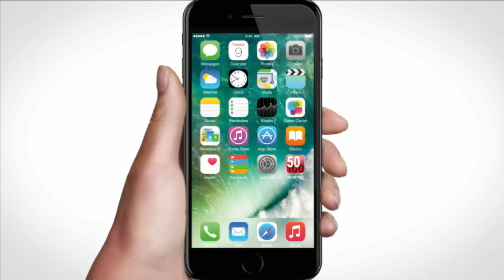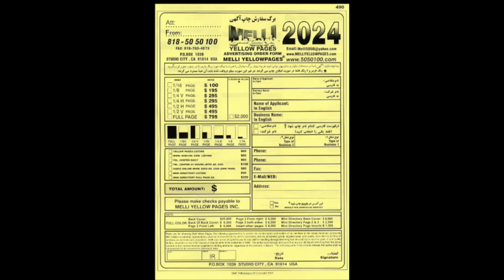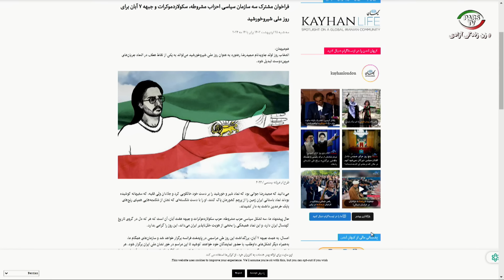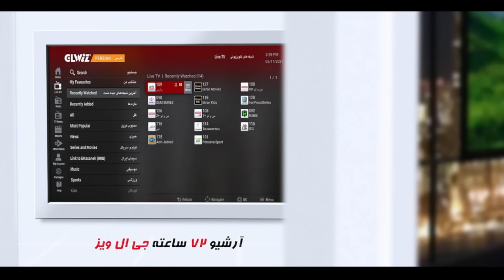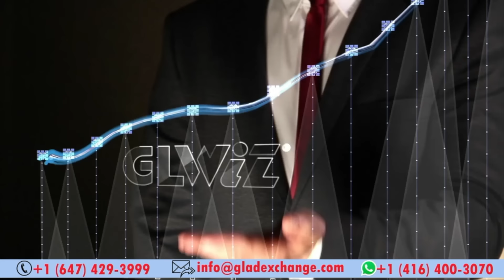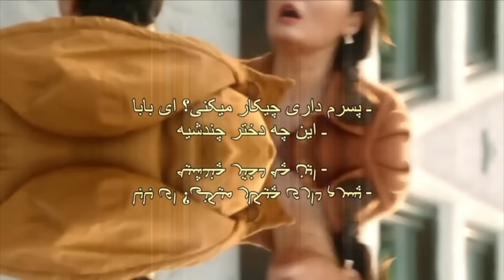برنامه یاران با علیرضا میبدی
شادکامی ملت در سوگ  " آلت قتاله"
دکتر اسماعیل نوری علا
شهران طبری
نازنین انصاری
فروغ کنعانی
این صفحه اصلی یوتیوب تلویزیون پارس می باشد

شماره تماس تلویزیون :
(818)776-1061